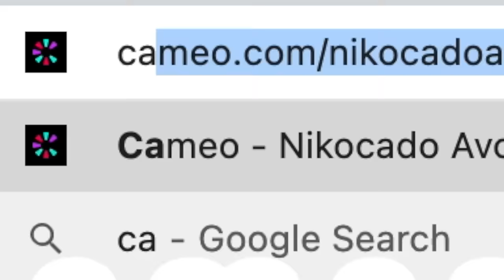Mukbang with my Ex Fiance..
I have my Ex boyfriend over and we're making Stretchy Cheese that is pan fried with lots of meat and yummy things. Enjoy! :)